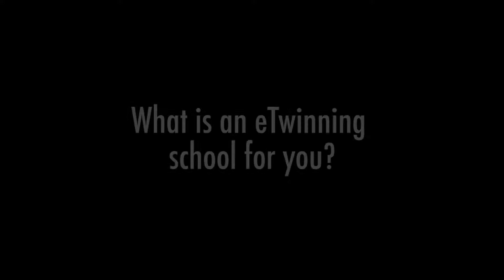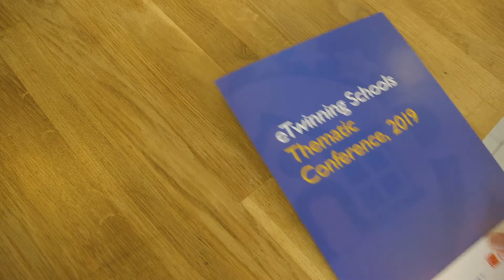The concept and the benefits of eTwinning Schools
What are the benefits of eTwinning schools for the teachers, the students, the parents and the local community? Learn more by watching this video where we interviewed Cian O'Callaghan (student), Randolph Peresso (Assistant Head Teacher), Dennis Hellegaard (Teacher), Eleni Rossiou (Principal), Maeve O'Meara (parent), Ute Schmitt (Vice Principal).